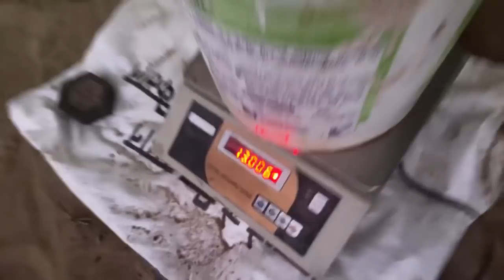🔴 Live 3rd Milking || 4 Teeth || Owner - Pavitar Singh(Saraswati’s Owner)|| Milk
Our Motive is to Bring Revolutionary in Dairy Farming

Join us for latest videos of Murrah Buffaloes, Murrah Bulls, Show Quality Cows etc. We would provide you Good and Helpful information about Animals.

Camera we use
Mic we use
Lens we use : 1

Cow or Buffalo Mat
Calf feeding bottle
Mosquito net for animals we use

Village : Pur (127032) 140 km from New Delhi
Tehsil : Bawani Khera
District : Bhiwani
State : Haryana
Country : India